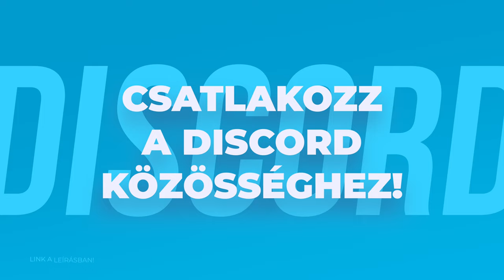Hőna Dávid: Szerelemből filmes biznisz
A Kék Óceán podcast első vendége Hőna Dávid volt. Beszélgettünk az eddigi életútjáról, vízilabdáról, rap karrierről, és arról hogy hogyan találta meg végül a hivatását. Körüljártuk mi a jó egy esküvői film elkészítésében, hol tart a hazai video klip ipar, mit és hol tanuljon meg egy kezdő videós, és hogy milyen érzés hazai hírességekkel forgatni. A második évad több szempontból is különleges mivel már profi körülmények között vettük fel az adást, a Cultus Digitalban, innen is köszönjük Zsoltinak!

Kék Óceán Podcast 2. évad 1. rész.

Hol tudod hallgatni? 🎙

Kerülj be az adásba! Írj kommentet, vagy értékelj iTunes-on!
Az értékelésekre és a kommentekre reagálok a következő rögzítésre kerülő podcastben. Köszi! ✨

🍕 Éhes vagy? Spórolj 1000 ft-ot az első rendelésedből a WOLT-on!
Kuponkód: VOBE6